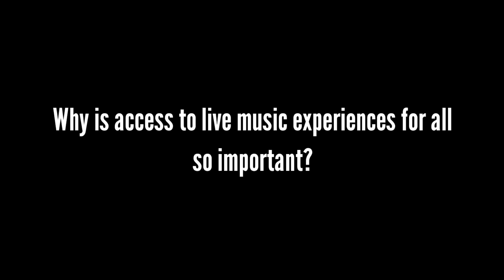Neil Giraldo Q&A with the Levitt Foundation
Levitt Dayton is a venue that supports the mission of building community through the power of music, one free concert at a time.  We are fostering belonging in a public space using music as the bridge, knowing that if we can see that we are more alike than we are different through the vibration of music, that we can strengthen the social fabric of our community.  Levitt Dayton presents over 50 free concerts each summer, with a high caliber experience of original music, using a professional sound and lighting crew, paid local and touring musicians, and in a welcoming/safe environment.